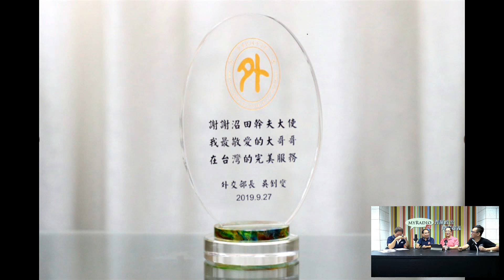天天天藍 191014 ep334 p2 of 3 台外交部媚日稱駐台代表做大哥哥,造假首相安倍國慶賀電.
主持  謝義方 張文龍 宋景輝  張三